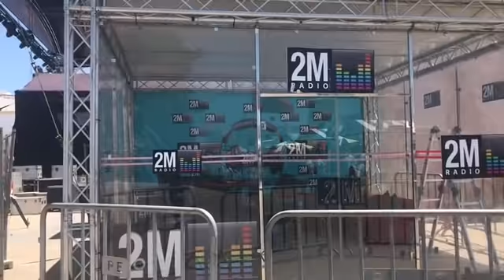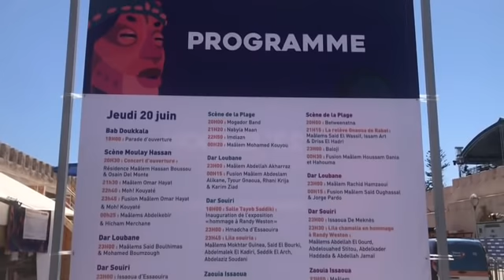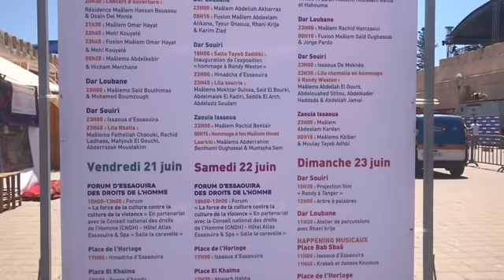جولة في مدينة الصويرة قبل مهرجان كناوة. Essaouira à j-1 du festival Gnaoua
Visite de la ville d’Essaouira à j-1 du festival gnaoua